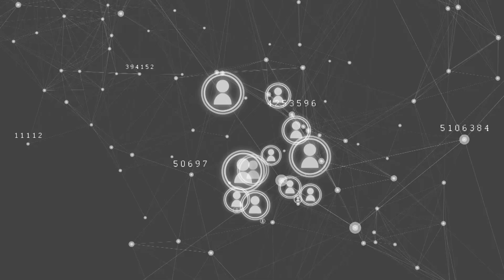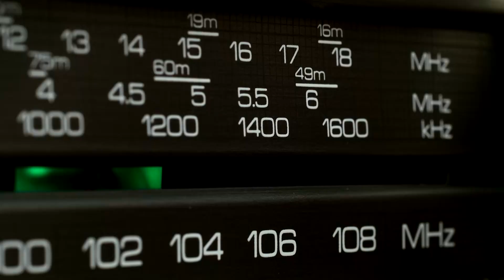Campo laboral en carreras de Comunicación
Uno de nuestros aspectos básicos, es la capacidad de comunicarnos, pero la tecnología nos está llevando a cambiar la forma de hacerlo. Descubre cómo el mundo de las comunicaciones se adapta a los nuevos requerimientos del mercado laboral.